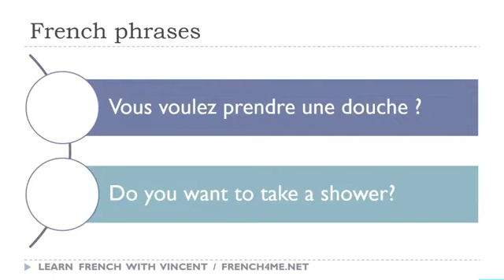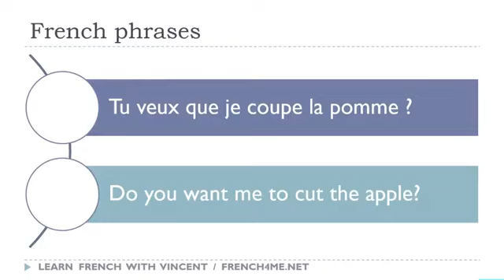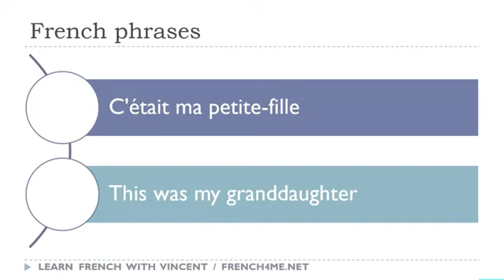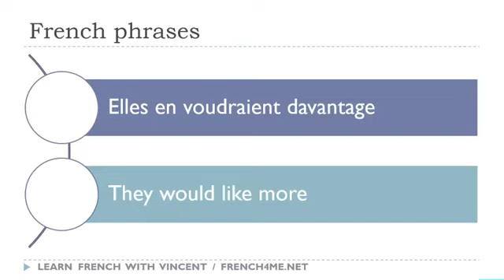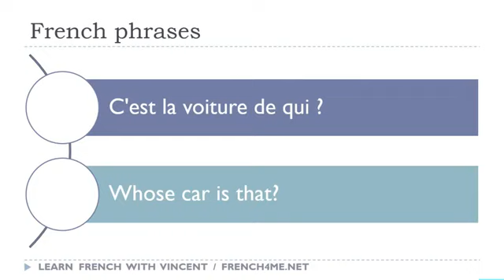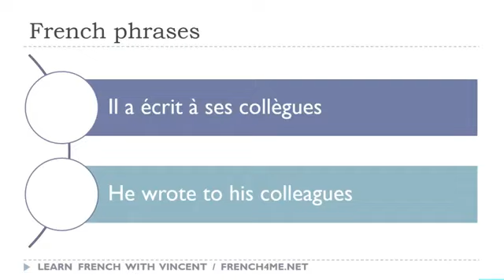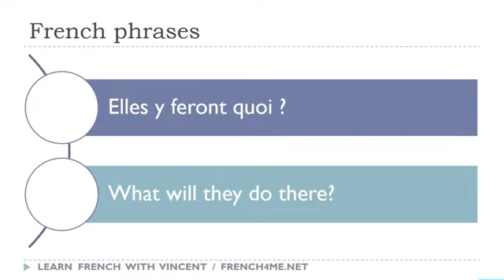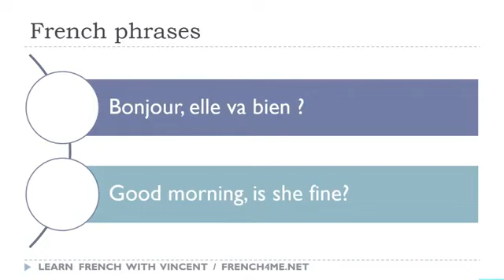Ihre täglichen 30 Minuten Französisch-Sätze # 128